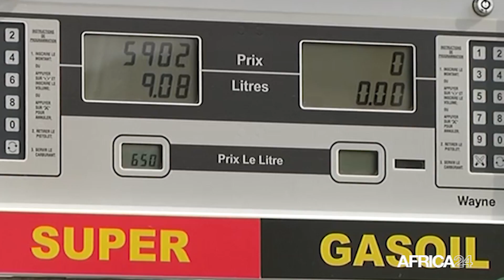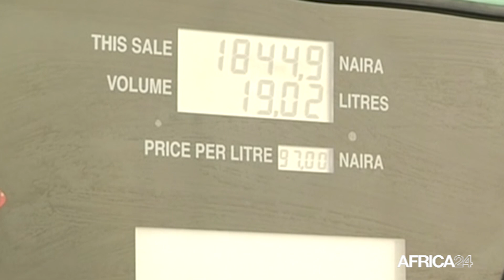Rwanda : Le gouvernement accroît la subvention aux produits pétroliers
Economie : Alors que les économies du monde entier se relancent à la suite de la levée des restrictions liées à la crise du covid 19, le marché enregistre une forte demande de produits pétroliers qui a entraîné une hausse des prix. Le Rwanda pour amoindrir les charges à ses consommateurs, a mis en place une subvention à la consommation du carburant pour soutenir les ménages les plus pauvres et réduire les coûts élevés à la pompe.